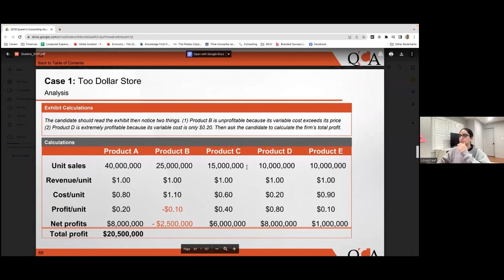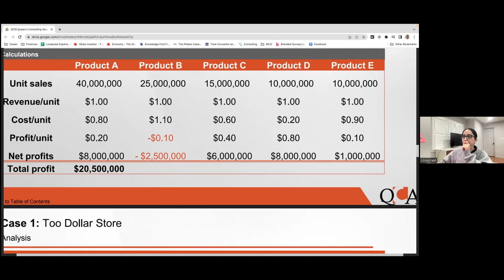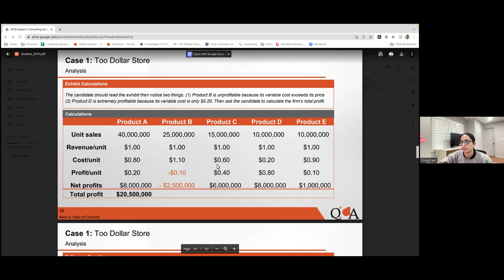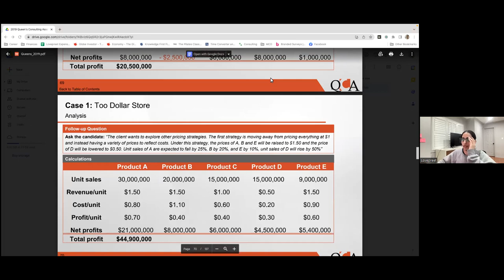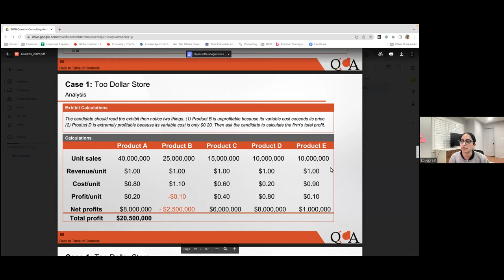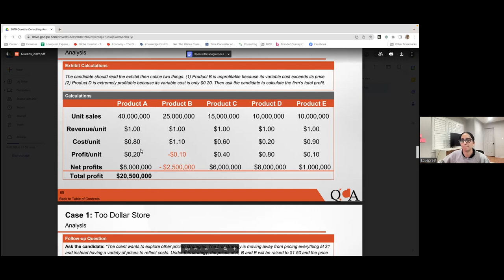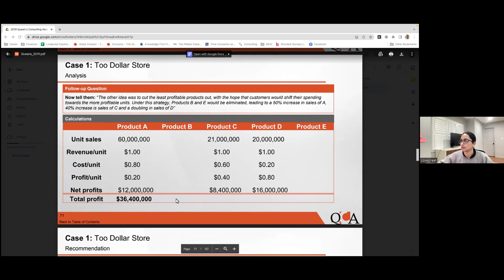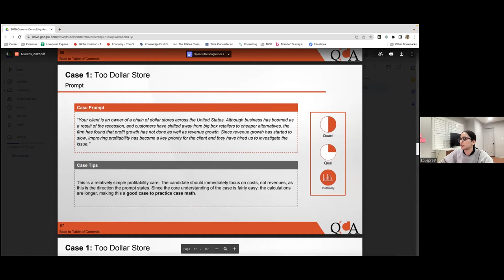Stephen and Lovepreet - Too Dollar Store